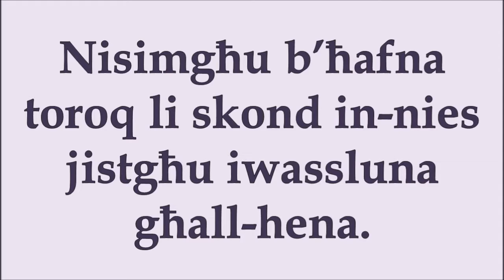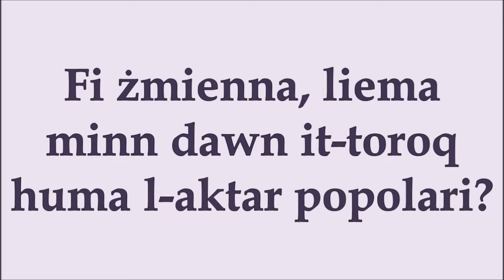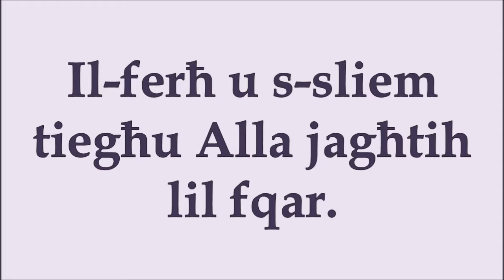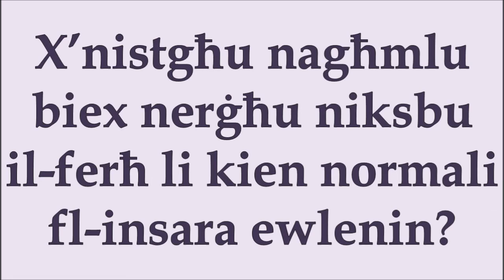It-3 Ħadd tal-Avvent. Sena B